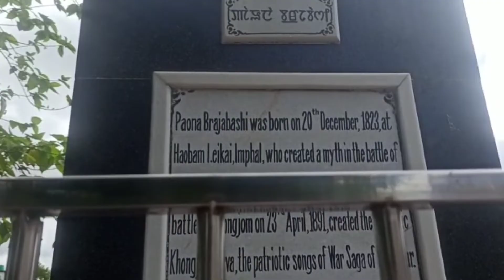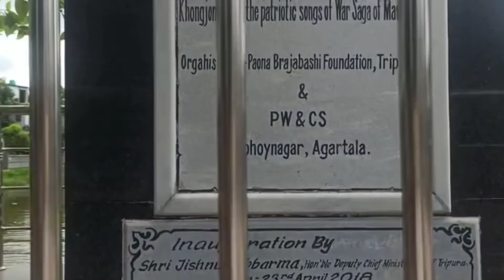Tarpon katpa ( langban gi heisoi katpa)Meitei